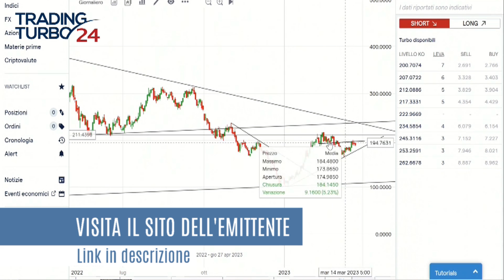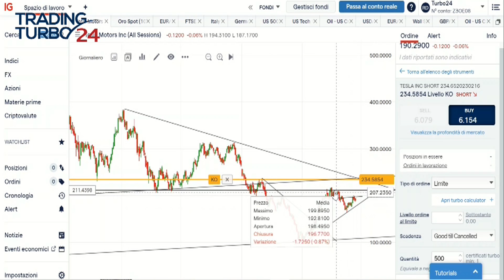Tesla: azioni da vendere o comprare? - Trading Turbo24 con Riccardo Designori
Secondo la visione del trader Riccardo Designori nell’ultimo periodo il quadro tecnico del titolo Tesla ha subito un deterioramento significativo. Di particolare importanza risulta la violazione del livello di supporto orizzontale, nonché soglia tonda e psicologica, dei 200 dollari per azione.

Il trend di medio periodo rimane inoltre discendente, in particolare dai top registrati registrati a novembre 2021, mentre i prezzi si mantengono all’interno di un ampio pattern di massimi e minimi decrescenti.